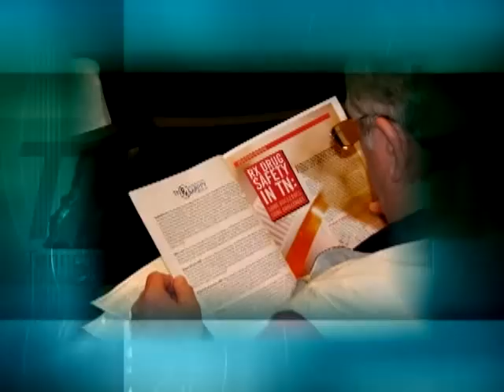TMA: Membership Matters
This is the Tennessee Medical Associations promotional video advocating the importance of membership. TMA is the largest physician organization in the state dedicated to the health care interests of patients. We are the association for physicians who care about protecting and improving the quality, prosperity and enjoyment of our practice and profession. All physicians practicing in the state of Tennessee are encouraged to join and participate in political advocacy, leadership opportunities, and the overall betterment of practice. TMA: Physicians caring for Tennesseans.